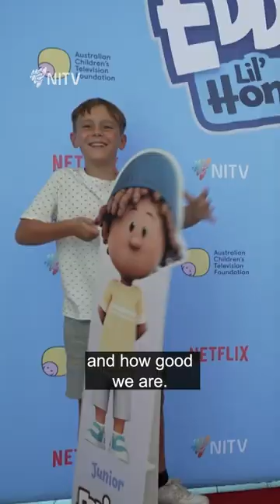Eddie Betts enlists Aboriginal writers, actors and producers in Eddie’s Lil Homies cartoon series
📺 Premiers Friday February 16th at 7.30pm on NITV